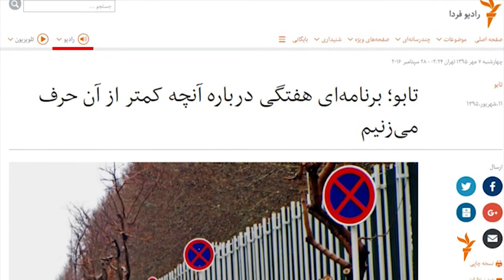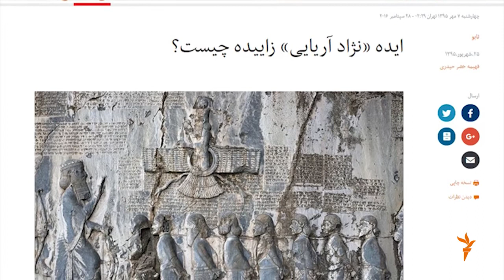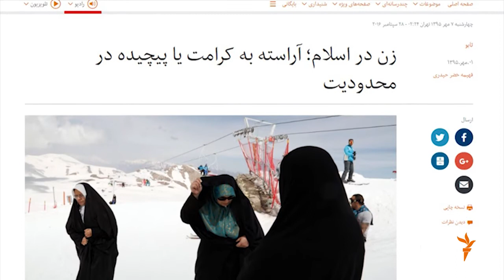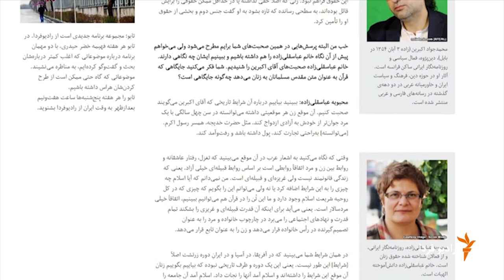در تابو از چه حرف می‌زنیم؟‌ گفت‌وگو با فهیمه خضر حیدری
تابو؛ مجموعه برنامه جدیدی است از رادیوفردا. در تابو هر هفته فهیمه خضر حیدری، با دو‌ مهمان برنامه درباره موضوعاتی که اغلب کمتر درباره‌شان بحث و گفت‌وگو کرده‌ایم، به مناظره می‌نشیند. او در گفت‌وگو با مهدی طاهباز بیشتر در مورد این برنامه توضیح داده است.